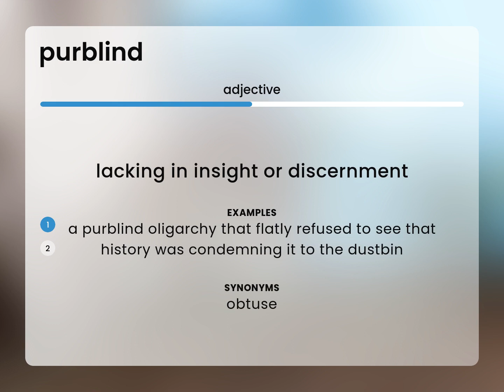Purblind — meaning of PURBLIND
What does PURBLIND mean?